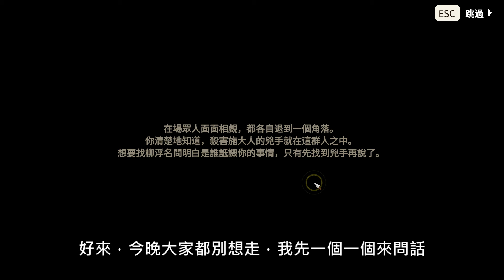《大俠立志傳》★大俠第二起殺人案-柳樓主宴會★開啟梅山道地圖前置★六月底1.2改版★